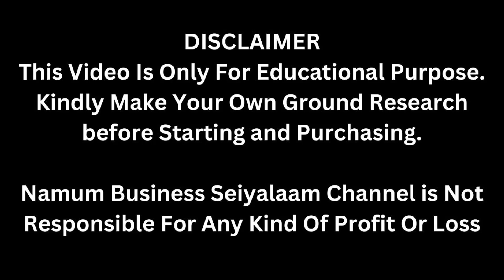7,00,000ரூபாய் லாபம் எடுக்கலாம் | Self Employment | Small Business Ideas | Tamil